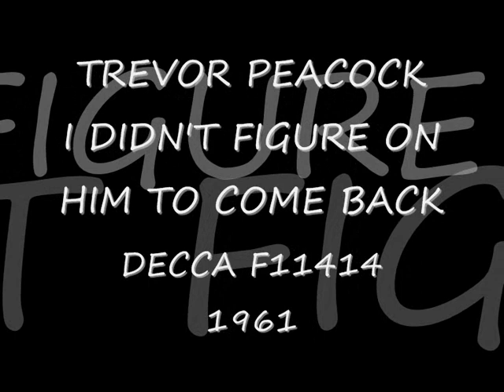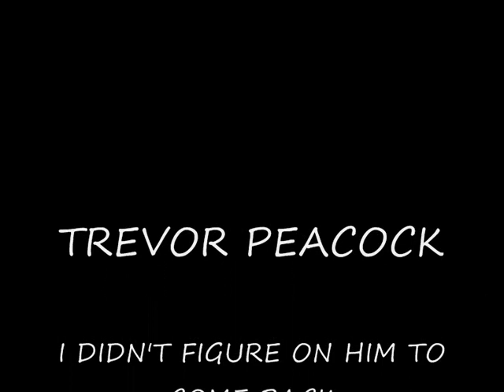Trevor Peacock I Didn't Figure On Him To Come Back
Early 60's cover of a Ral Donner song by Vicar Of Dibley actor and songwriter (That's What Love Will Do, Mrs Brown You've Got A Lovely Daughter, Made You etc)Trevor Peacock. Couldn't find any early 60's picture of him though.